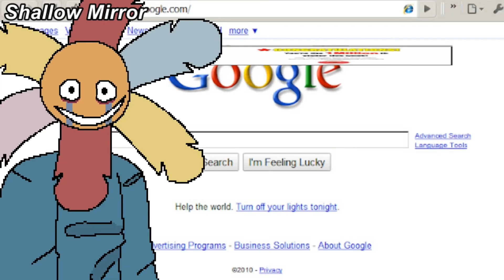V1RUS / Congratulations you won! ★ Animation meme ★ Gift for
𝗜𝗻𝗳𝗼 𝗮𝗯𝗼𝘂𝘁 𝘁𝗵𝗲 𝗮𝗻𝗶𝗺𝗮𝘁𝗶𝗼𝗻!

★ Apps used:
• Flipaclipa (animation)
• capcut (editing)
• ibis paintx (thumbnail and watermark)

★ Layers
4

★ FPS (Frames per second)
14

★Fandom/s featured
TWOMP (The world of Mr. Plant)

★ Characters/Ocs used:
• Argos
• Mr. Plant

★ Proudness
10 out of 10

★ Motivation
4.5 out of 10

𝗖𝗿𝗲𝗱𝗶𝘁𝘀!

★ Inspired by
no one (ik it looks similar to others, but that's because I started making this before I saw any of them I swear 😭)

𝗦𝗼𝗰𝗶𝗮𝗹 𝗠𝗲𝗱𝗶𝗮!
• Roblox: 13kxDeviltail
((I have others but they will not be mentioned :))

𝗢𝗸 𝗯𝘆𝗲 𝗯𝘆𝗲 𝗻𝗼𝘄 :)